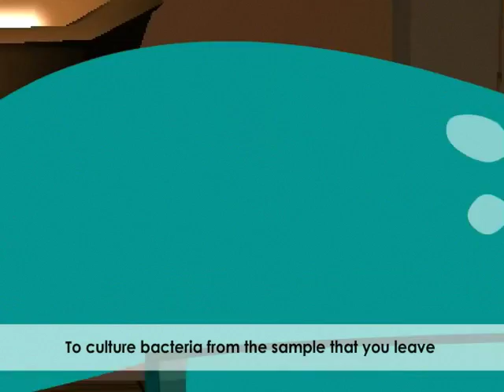Mice Bacteria Educational Cartoon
An educational cartoon about Bacteria explained by Mice